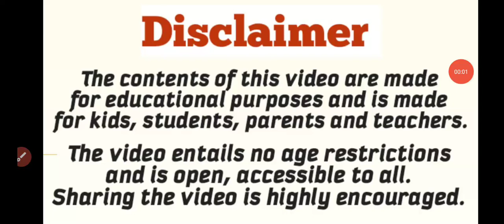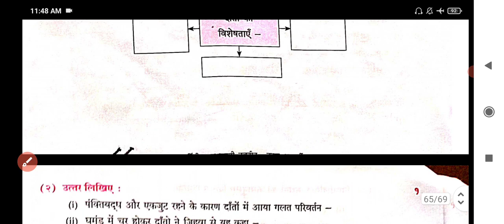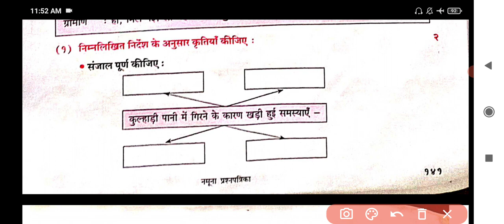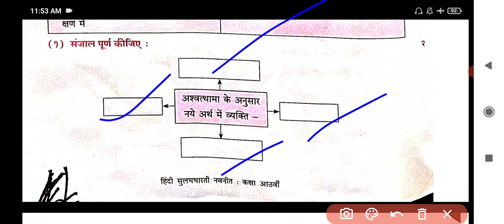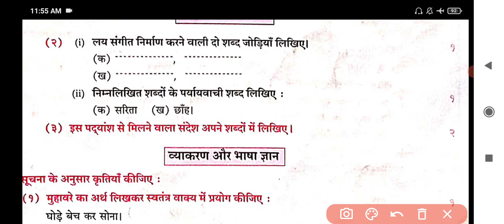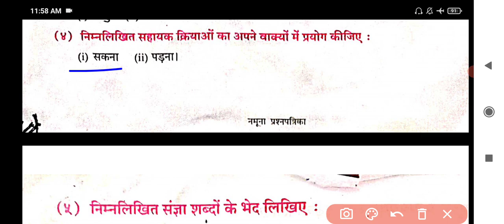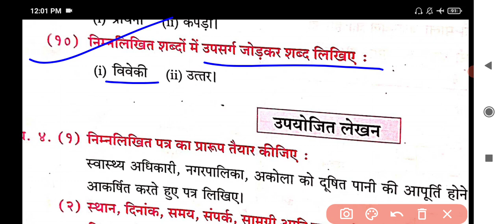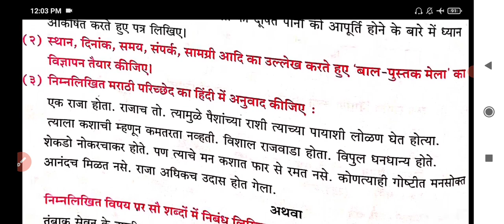Class 8 Hindi, previous year's question paper, नमूना प्रश्नपत्र, 1st & 2nd semester question Paper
8th previous model question paper, namuna prashnpatra , previous question answer, hindi